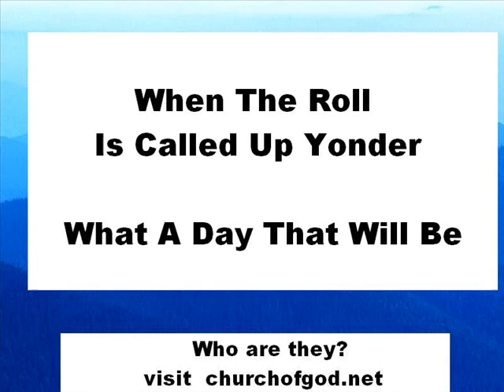When The Roll Is Called Up Yonder What A Day That Will Be